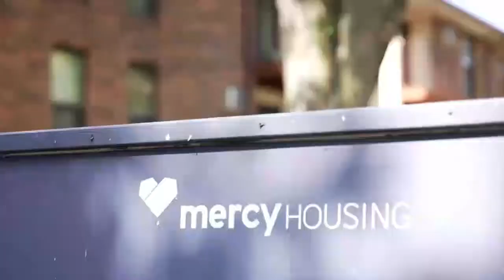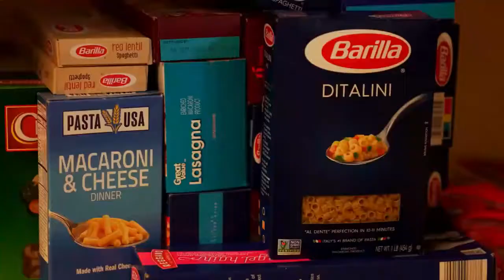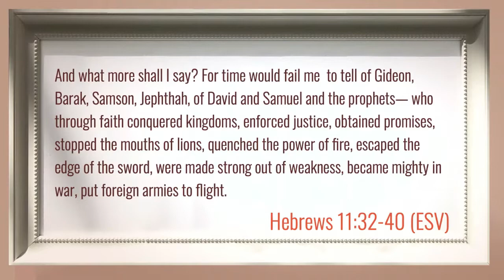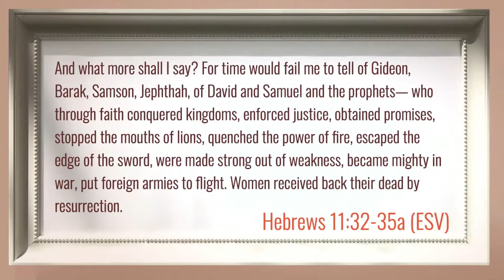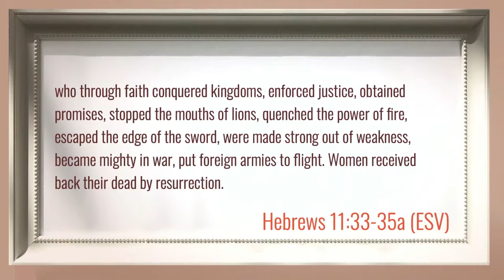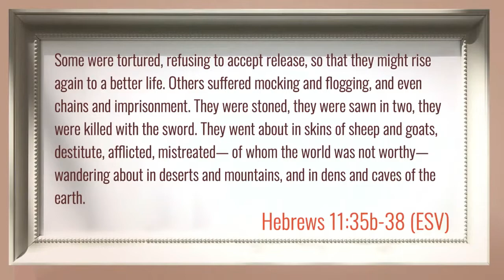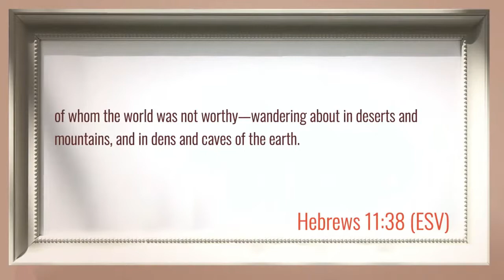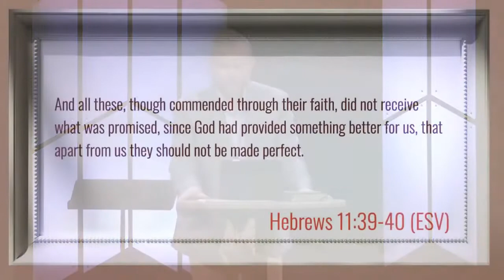Gideon & Friends (Sermon)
Sermon Title: Gideon & Friends
Verse Reference: Hebrews 11:32-38
Campus: Keslinger
Date: 08/21/22
Speaker: Tom Ward